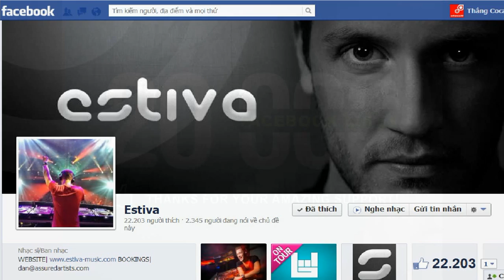Estiva, I feel fine (Suncatcher Mix)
Enhanced Recordings